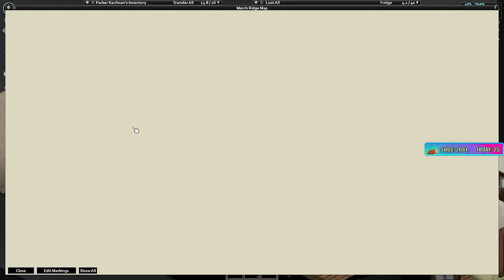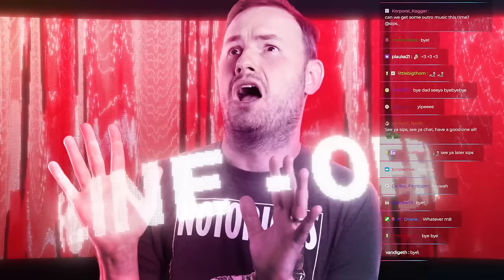A Cheeky Lil House Alarm - Project Zomboid